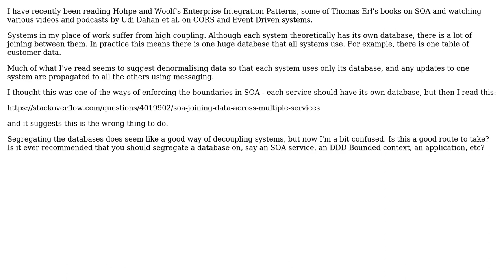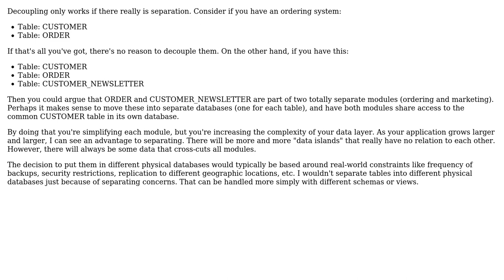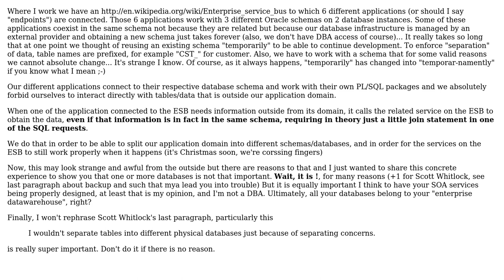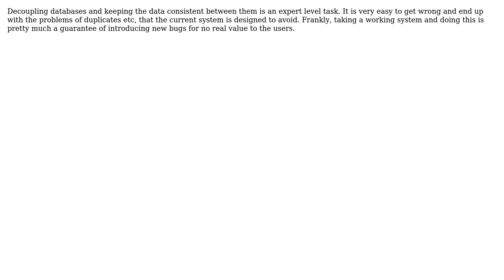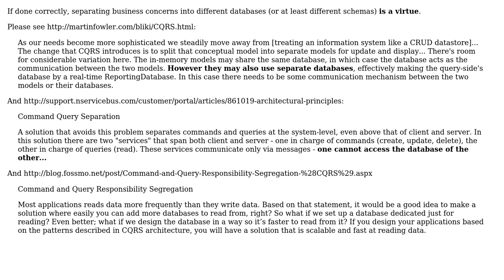Software Engineering: Is it bad practice for services to share a database in SOA? (5 Solutions!!)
Software Engineering: Is it bad practice for services to share a database in SOA?

With thanks & praise to God, and with thanks to the many people who have made this project possible! | Content (except music & images) licensed under CC BY-SA | Music | Images & others | With thanks to user ZioBrando user Scott Whitlock user Paul T Davies user Jim G. user Jalayn user HLGEM and the Stack Exchange Network Trademarks are property of their respective owners. You are responsible for your own actions.